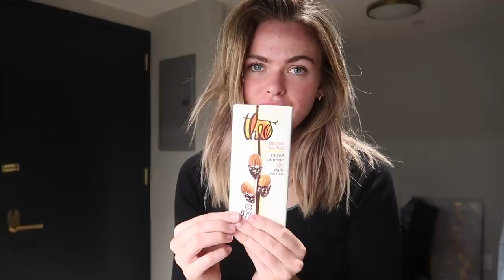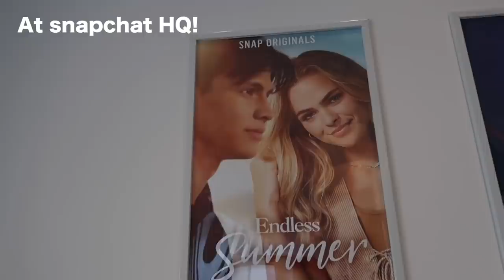I literally don't know where I belong O_o (vlogmas episode 1)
hi!! Guess who's doing vlogmas?! me :) I'm going to be uploading a week vlog every once in a while all throughout this month! and im so excited bc I get to be in New York during Christmas time! if ur new, subscribe so you can see all the vlogmas episodes! :)

get my worth necklace, pearl necklace, and MY NEW RING here!! THEY'RE ON SALE RN! luvgems is going out of business! :(